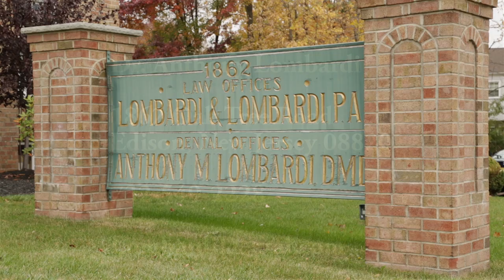Dr Anthony Lombardi Commercial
Produced by Suburbanite Productions.